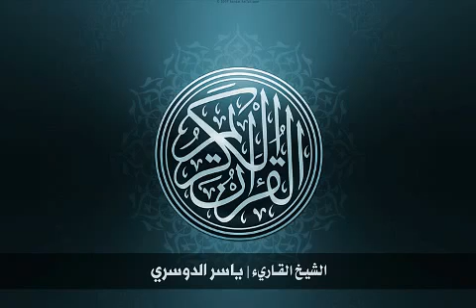54 سورة القمر | الشيخ ياسر الدوسري